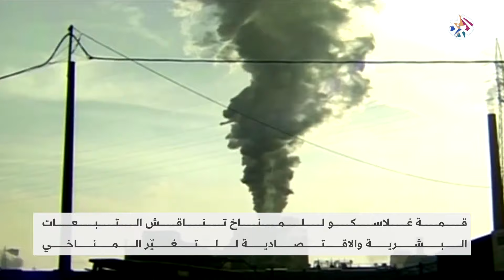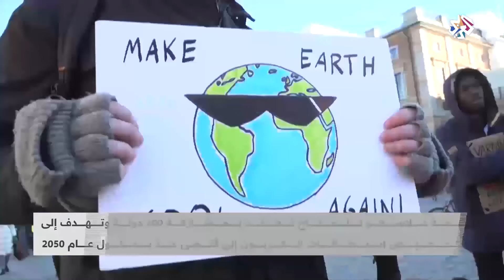غلاسكو تستضيف قمة المناخ لبحث سبل خفض انبعاثات الكربون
تستضيف مدينة غلاسكو الإسكتلندية الدورة السادسة والعشرين لقمة المناخ بمشاركة ممثلين عن 200 دولة وسط تحديات تواجهها الدول الصناعية الكبرى لخفض انبعاثاتها الكربونية ووضع سقط زمني محدد لتنفيذ تعهداتها المناخية.
تقرير: عبد الرحيم الطويل
قراءة: ملاذ الزعبي